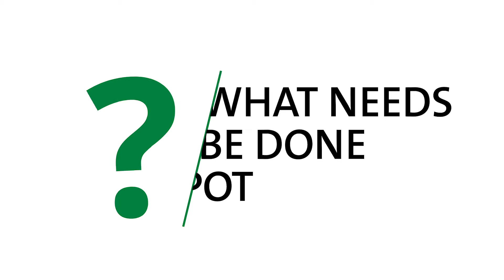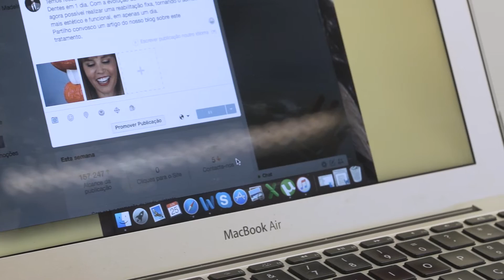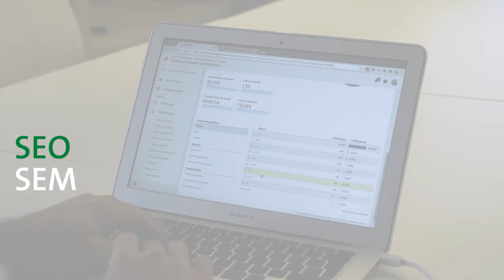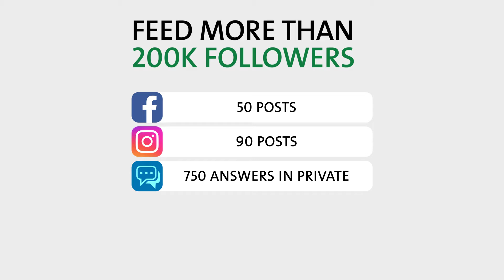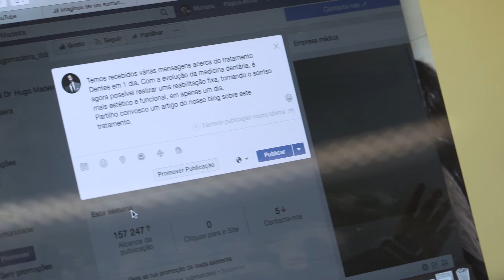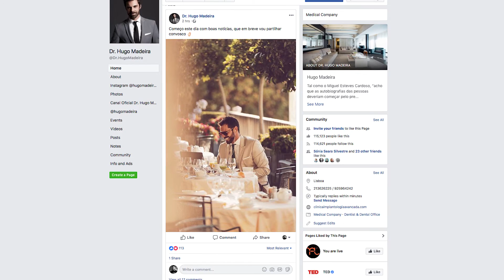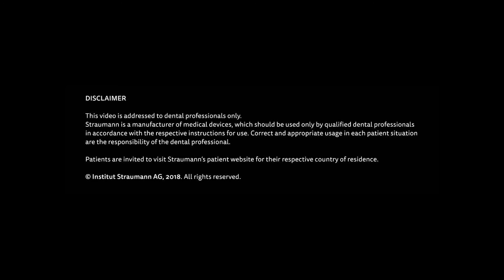Straumann PLAY S01 “Digital for your dental practice” - Ep. 5: The communications team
Digitalization is one of the most discussed topics at the moment. In today’s world where access to information is at everyone’s fingertips, a 24/7 presence has become more and more important since patients are constantly looking for medical information online. In addition to the importance of promoting your dental practice on digital channels, digital technologies have also become part of dentistry itself, allowing procedures to become more precise, quick and comfortable for patients. “Digital for your dental practice” with Dr. Hugo Madeira, the first season of Straumann Play, explores all these different aspects of being an up-to-date “digital” dentist: from digital marketing topics to the promotion of your dental practice, as well as introducing you to the main aspects of the digital dentistry workflow.